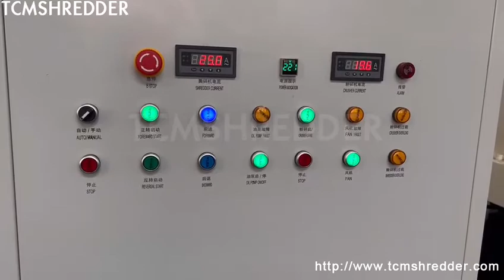slicing equipments for rice stalk low speed high torque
TCM SHREDDER Details of slicing equipments for rice stalk low speed high torque, shearing equipments for paddy stalk low speed high torque, slicer equipments for corn stalk low speed high torque,

TCMSHREDDER is a professional slicing equipments for rice stalk low speed high torque manufacturer and supplier in China for more than 20 years, and we can offer slicing equipments for rice stalk low speed high torque for sale with a cheap wholsale factory price for our customers without any agent or dealers if you wanner buy our slicing equipments for rice stalk low speed high torque.